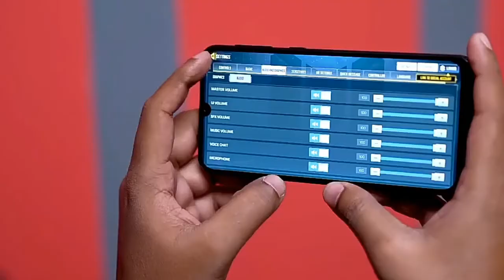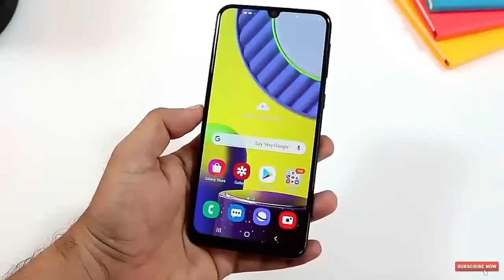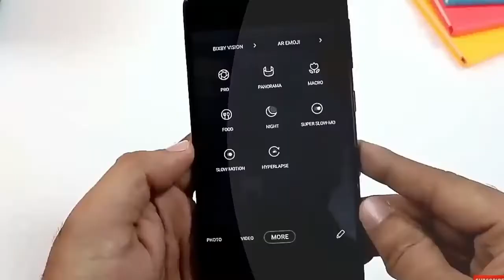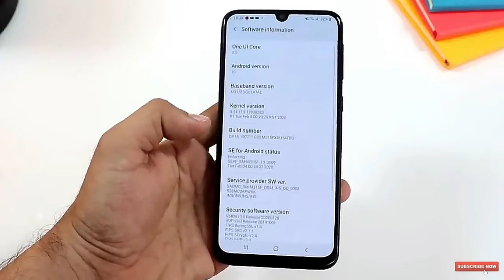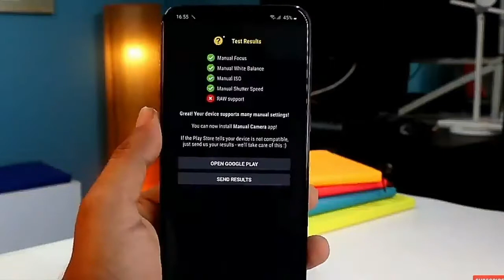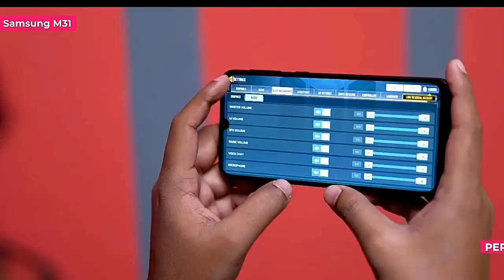Samsung Galaxy M31 Full Review In Bangla।Galaxy M301 Bangla Review।samsung m31 review in bangla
Samsung Galaxy M301 Full Review In Bangla।Galaxy M301 Bangla Review